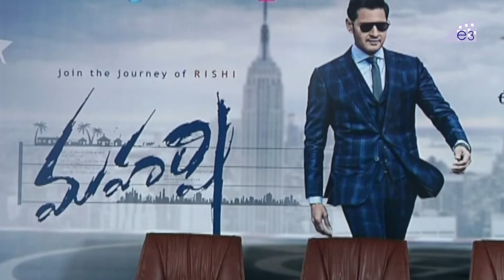Maharshi Movie Press Meet | Mahesh Babu, Pooja Hegde | Vamsi Padipalli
Watch Maharshi Movie Press Meet
Maharshi Movie Mahesh babu and Pooja Hegde act as Lead Roles and Directed By Vamsi Paidipalli